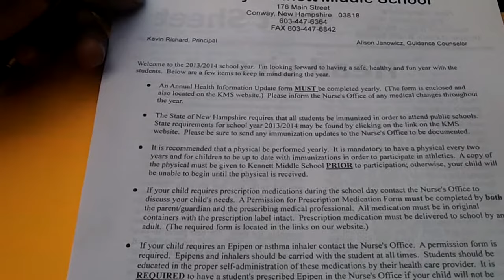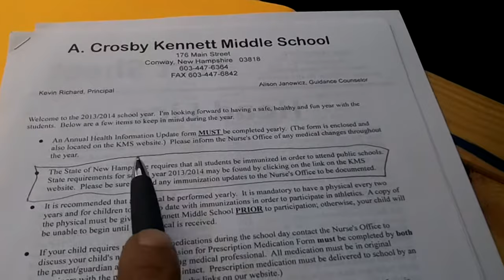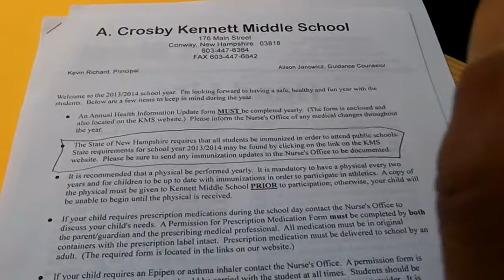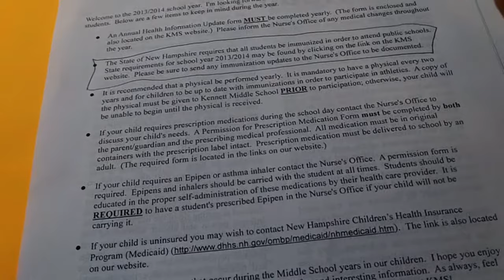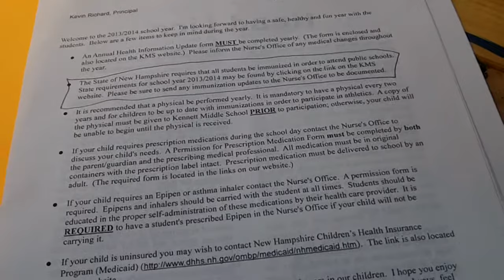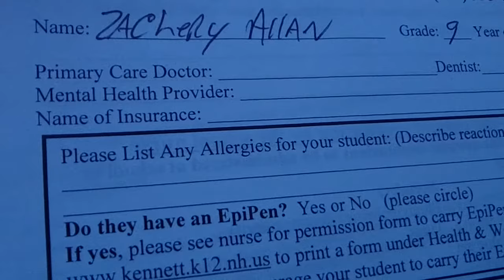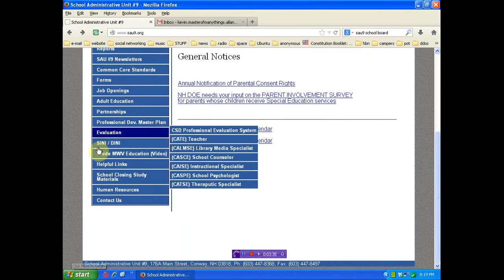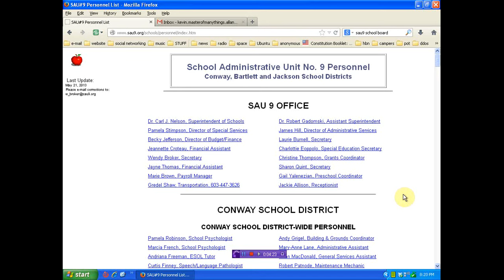Kennett Middle school lying to parents while High School thinks most need mental help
if you are able to help support my ongoing efforts please